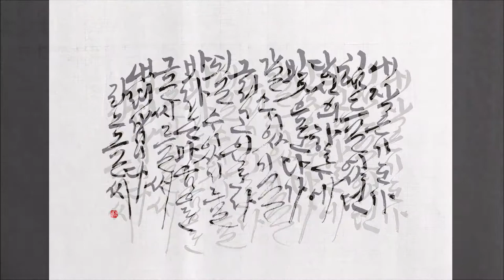[리노글씨][붓 캘리그라피] 위로 한 마디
# 오늘 하루 힘들었을 당신에게 전하는 위로 한 마디
내 작은 기도가 힘들었던
당신의 하루에 빛으로
다가갈 수 있길. 그리고
위로가 될 수 있기를 바라는
마음으로 글씨를 씁니다.
리노글씨.